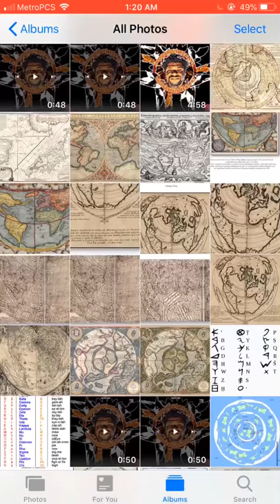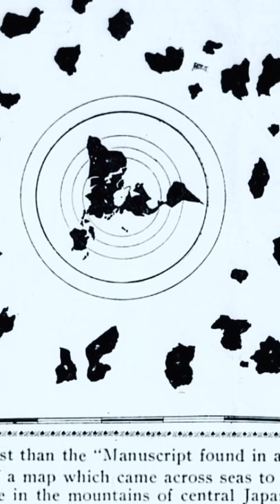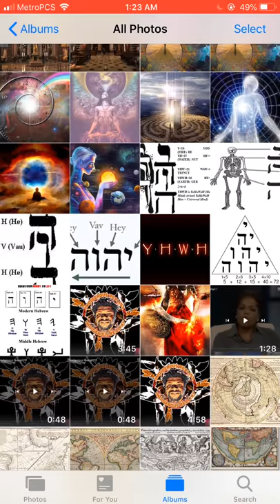Ancient Monk Map Examined By Indigenous Realist!!!!!!!!!!!!!!!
10,000 Year Old Map!